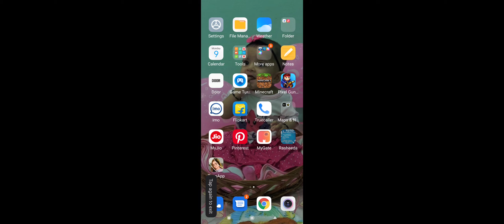Mincraft| Gameplay video